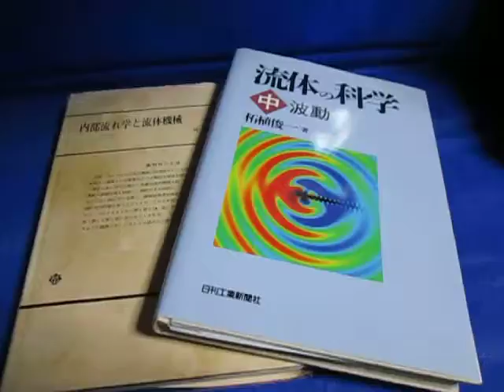超音波制御技術に関する「参考書籍」 Reference books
超音波制御技術に関する「参考書籍」
Reference books

研究者が成功する条件　柘植俊一
１） 「自信の蓄積」
２） 「不満の蓄積」
３） 「自分の将来を考える時間の余裕」
（柘植俊一著「反秀才論--NASAの研究生活から」
　読売新聞社 (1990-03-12出版)より）

‹‹参考書籍››

１：解析
１）叩いて超音波で見る―非線形効果を利用した計測
　佐藤 拓宋 (著) 出版社: コロナ社 (1995/06)

２）電気系の確率と統計
　佐藤 拓宋 (著) 　出版社: 森北出版 (1971/01)

３）不規則信号論と動特性推定
　宮川 洋 (著), 佐藤拓宋 (著), 茅 陽一 (著)
　出版社: コロナ社 (1969)

４）赤池情報量規準AIC―モデリング・予測・知識発見
　赤池 弘次 (著), 室田 一雄 (編さん), 土谷 隆 (編さん)
　出版社: 共立出版 (2007/07)

５）ダイナミックシステムの統計的解析と制御
　赤池 弘次 (著), 中川 東一郎 (著)
　出版社:　サイエンス社(1972)

２：シミュレーション
　波動解析と境界要素法
　福井 卓雄 小林 昭一　京都大学学術出版会 (2000/03)

４：流体力学
　「内部流れ学と流体機械」 妹尾 泰利 (著)　養賢堂 (1973)
　「流体力学 」日野 幹雄 (著) 朝倉書店 (1974/03)
　「流体力学 」日野 幹雄 (著) 朝倉書店 (1992/12)
　「噴流工学 」社河内敏彦(著) 森北出版（2004/03)

５：超音波
 　「やさしい超音波工学―拡がる新応用の開拓」
 　川端 昭 (編著), 高橋 貞行 (著) 一ノ瀬 昇 (著)
　工業調査会　増補版 (1998/01)

「音響流」を測定・利用する技術を研究しています。